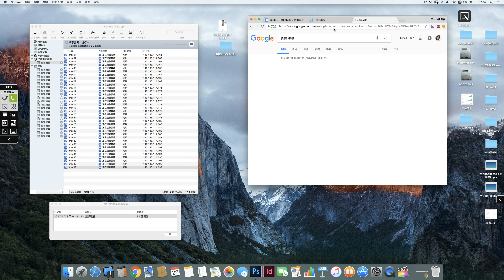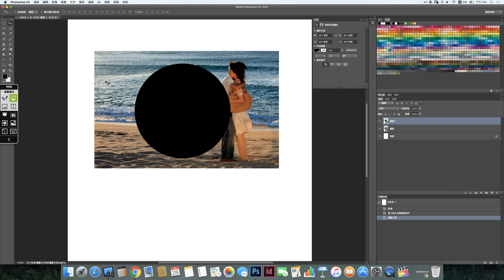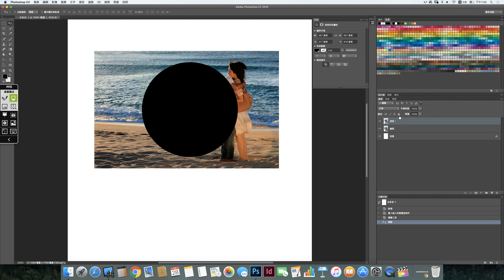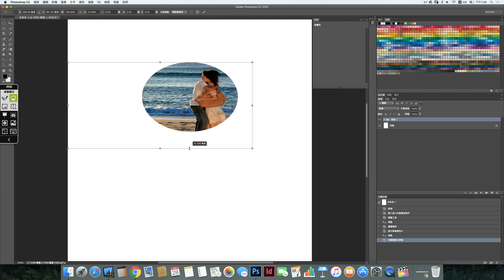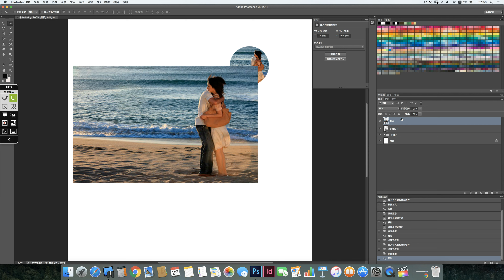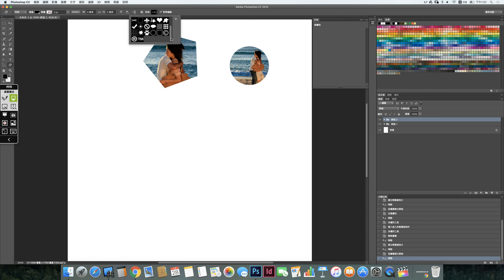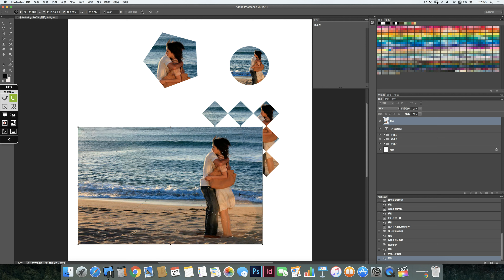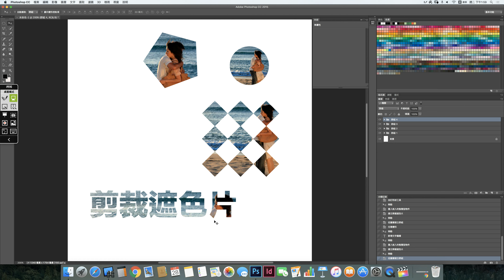PS－剪裁遮色片